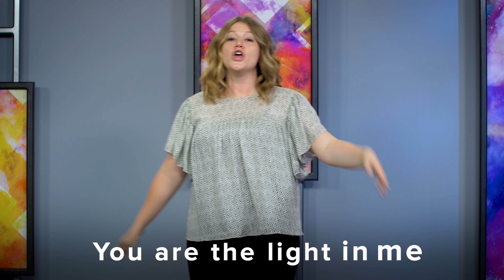Fruit of the Spirit | Early Childhood Lesson 9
This series is meant to teach the kids about how we can have the Fruit of the Spirit as we grow closer to Jesus.

Our prayer is that the kids will walk away knowing that the Fruit of the Spirit grows inside of us to show others what God’s love looks like.